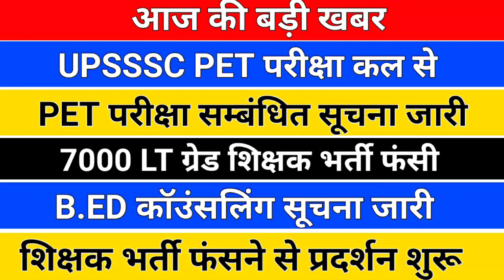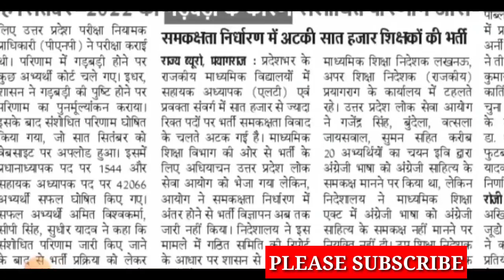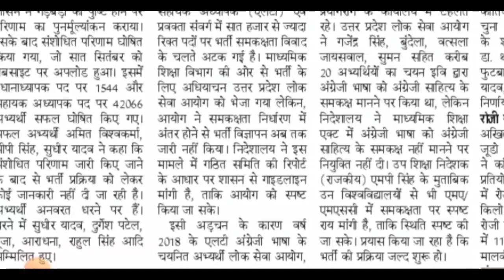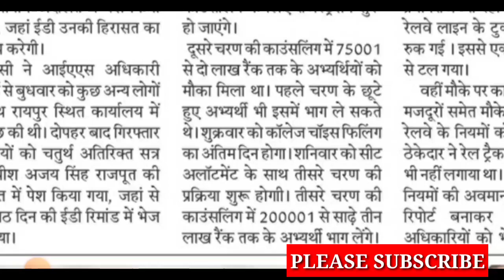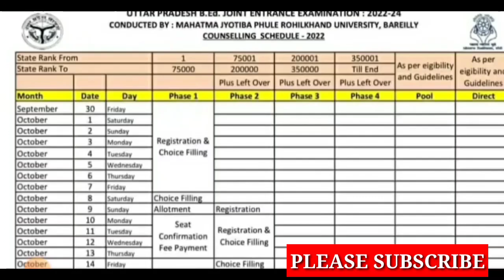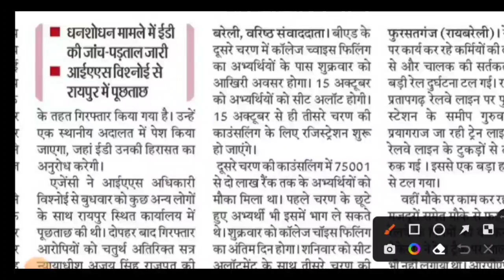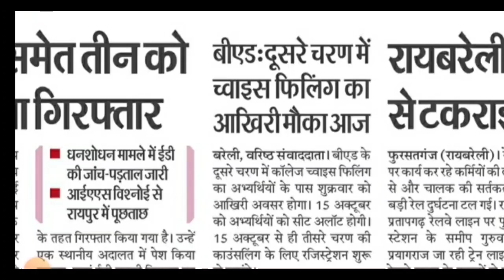UPSSSC PET परीक्षा कल से सूचना /b.ed counselling 2022/lt grade vacancy/lt grade 2022/upsssc pet